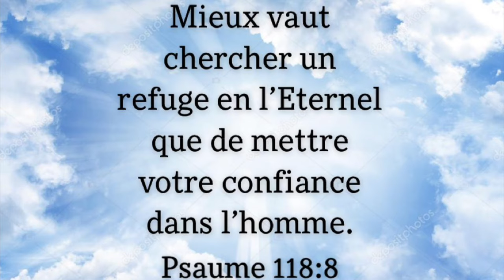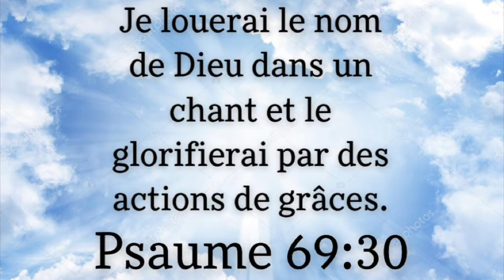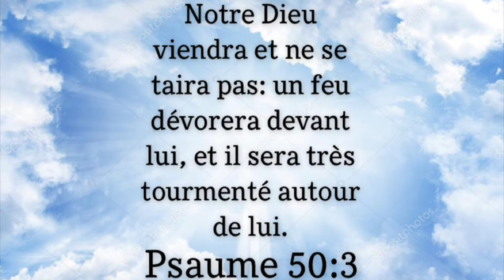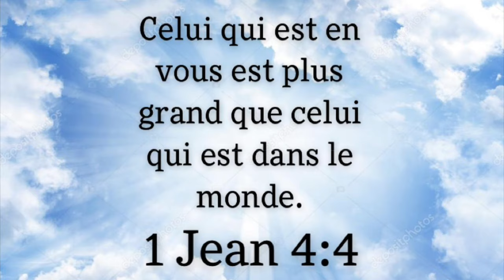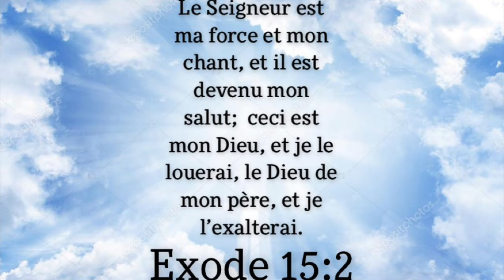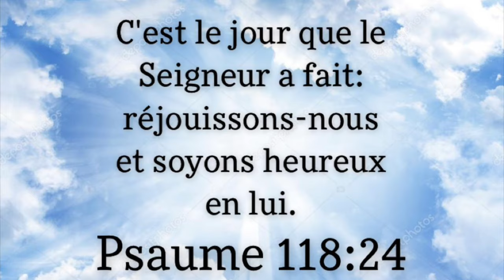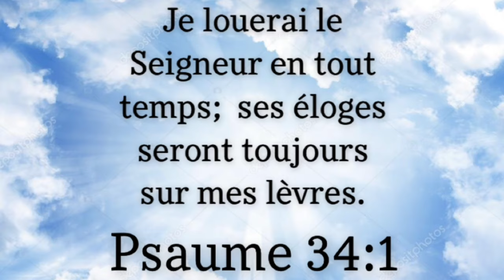sega gospel tropical uk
sega, seggae, zouk, ragga,reggae,soca gospel muzik